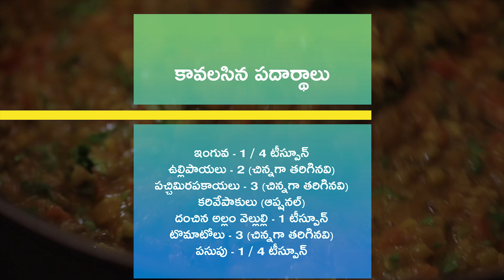Green Gram Curry | పెసల మసాలా కూర | Pesala Masala Kura | Veg Recipes | Veg Side Dish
పెసలతో చేసే మసాలా కూరను ఎంతో తేలికగా చేసుకోవచ్చు. అలానే ఇది చాలా ఆరోగ్యకరం కూడా. దీన్ని రోటీ, ఫుల్కా, చపాతీ, అన్నంలాంటి వాటిలోకి సర్వ్ చేసుకుంటే చాలా బాగుంటుంది.

తయారుచేయడానికి: 5 నిమిషాలు
వండటానికి: 35 నిమిషాలు
సెర్వింగులు: 4

కావలసిన పదార్థాలు:

పెసలు - 1 / 2 కప్పు (రాత్రంతా నానపెట్టినవి)
నీళ్లు
నెయ్యి - 1 టేబుల్స్పూన్
ఉల్లిపాయలు - 2 (చిన్నగా తరిగినవి)
పచ్చిమిరపకాయలు - 3 (చిన్నగా తరిగినవి)
కరివేపాకులు (ఆప్షనల్)
దంచిన అల్లం వెల్లుల్లి - 1 టీస్పూన్
టొమాటోలు - 3 (చిన్నగా తరిగినవి)
పసుపు - 1 / 4 టీస్పూన్
కారం - 2 టీస్పూన్లు
నీళ్లు - 1 / 2 కప్పు
గరం మసాలా పొడి - 1 / 2 టీస్పూన్
కొత్తిమీర